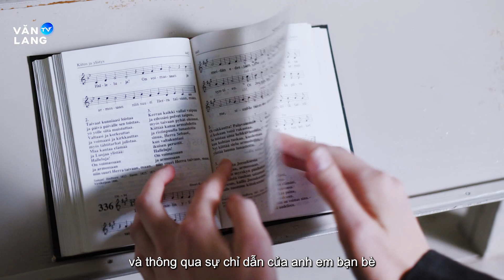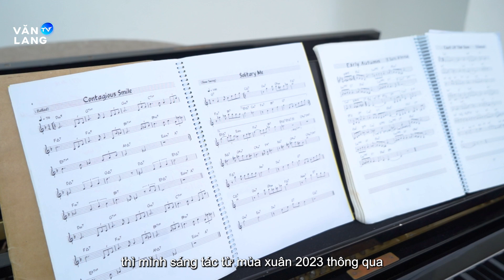STORIES OF INSPIRATION EP.12: NIỀM ĐAM MÊ NHẠC JAZZ VÀ HÀNH TRÌNH SÁNG TÁC “THE NEW BOOK”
🎶 STORIES OF INSPIRATION EP.12: TỰ HÀO SINH VIÊN KHOA NGHỆ THUẬT ỨNG DỤNG: NIỀM ĐAM MÊ NHẠC JAZZ VÀ HÀNH TRÌNH SÁNG TÁC “THE NEW BOOK” 📚

✨ Nguyễn Trung Chính là sinh viên Khóa 27 ngành Piano, Khoa Nghệ thuật Ứng dụng -  một chàng trai trẻ mang trong mình niềm đam mê mãnh liệt với dòng nhạc Jazz. Từ khi bắt đầu học âm nhạc, cậu đã có một niềm yêu thích đặc biệt với thể loại này. Jazz mang đến cho cậu không chỉ niềm cảm hứng mà còn là khả năng sáng tạo không ngừng. Chỉ trong vòng chưa đầy một tháng, với cảm hứng từ những cuốn sách Jazz bất hủ, Trung Chính đã hoàn thành 11 tác phẩm hoàn toàn mới theo khuôn khổ Jazz Standards, được tổng hợp trong tác phẩm lớn mang tên “THE NEW BOOK”.

💥Với Trung Chính, Jazz không chỉ là một thể loại âm nhạc, mà còn là một phần quan trọng không thể thiếu trong cuộc sống của cậu. Mỗi bản nhạc là một câu chuyện, là một cung bậc cảm xúc khác nhau mà Chính mong muốn gửi gắm.

💌 Với đứa con tinh thần “THE NEW BOOK”, Trung Chính mong muốn Jazz sẽ trở nên phổ biến và được nhiều người yêu mến hơn. Cậu hy vọng rằng, thông qua “THE NEW BOOK”, những người đam mê dòng nhạc này sẽ tìm được những trái tim đồng điệu, là những người thực sự yêu âm nhạc và trân trọng giá trị nghệ thuật.

Hãy cùng đón xem chuyên mục “Stories Of Inspiration” vào 20h00 mỗi tối Thứ Tư hằng tuần trên fanpage của Văn Lang TV để cùng nhau lắng nghe và khám phá thêm nhiều câu chuyện, những chuyến hành trình đầy cảm hứng tích cực của cộng đồng Văn Lang nhé!